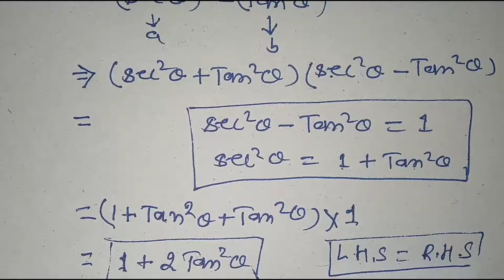Class 10 math chapter 8 exercise 8(D) question 1 part 1 || trigonometry question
Hi
            Welcome to

Thanks